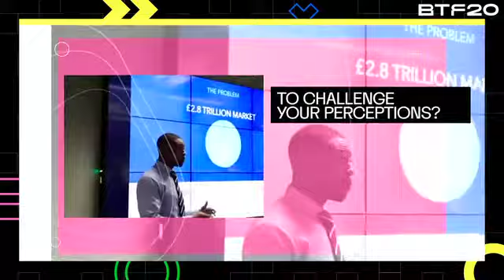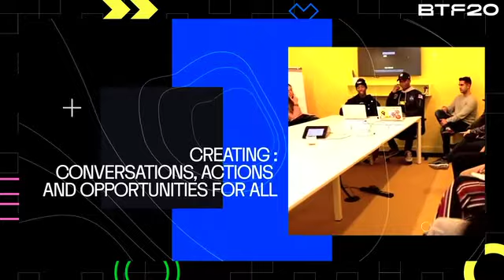Black Tech Fest - Day 3 Panel on Startup Ecosystem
The panel discuss how their work is supporting the startup community. How startups can scale their companies, build strong brands, and raise funding.